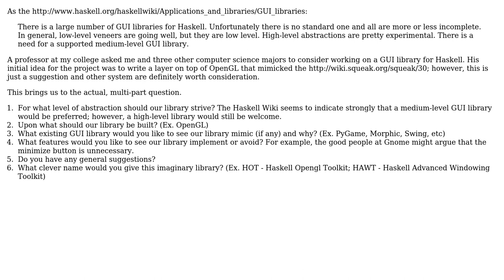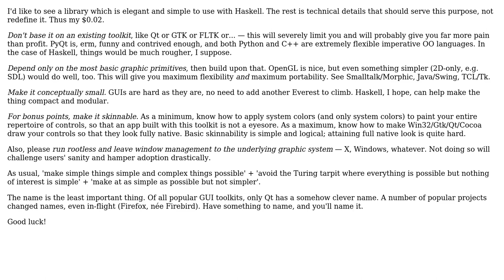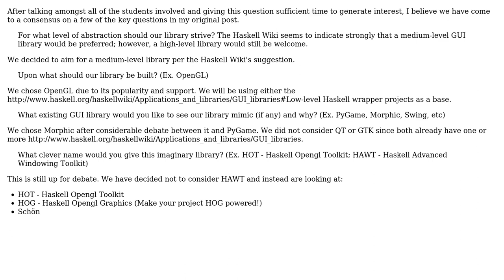Software Engineering: Suggestions for a GUI library in Haskell (2 Solutions!!)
Software Engineering: Suggestions for a GUI library in Haskell

With thanks & praise to God, and with thanks to the many people who have made this project possible! | Content (except music & images) licensed under CC BY-SA | Music | Images & others | With thanks to user rbp user Bface user 9000 and the Stack Exchange Network Trademarks are property of their respective owners. You are responsible for your own actions.